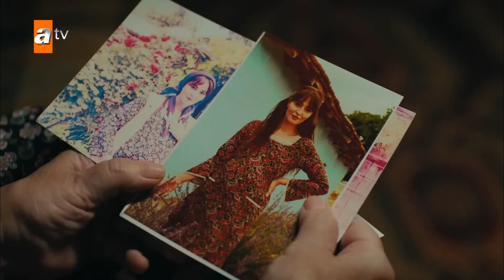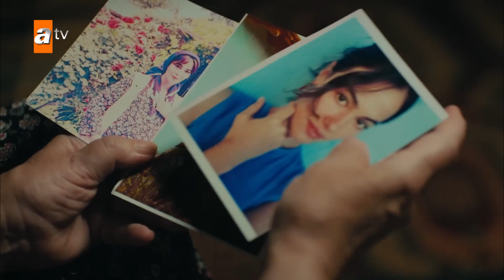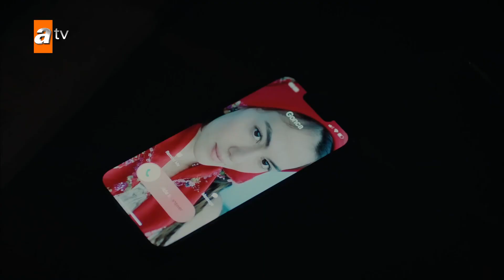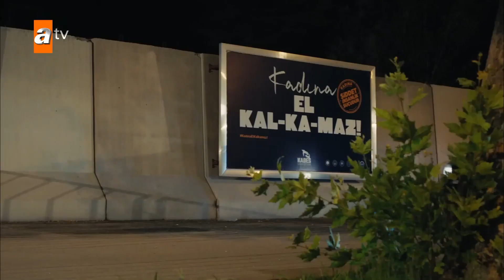9. Bölümün Favori Sahneleri - Gül Masalı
Oyuncular : Gülper Özdemir (Gonca Aydın), Erdem Kaynarca (Toprak Atabey), Sarp Can Köroğlu (Arda Seçkin), Zehra Yılmaz (Ece Kardaş), Bülent Düzgünoğlu, Gülçin Hatıhan, Arif Pişkin, Suat Sungur, Sait Genay ve Ayşenil Şamlıoğlu